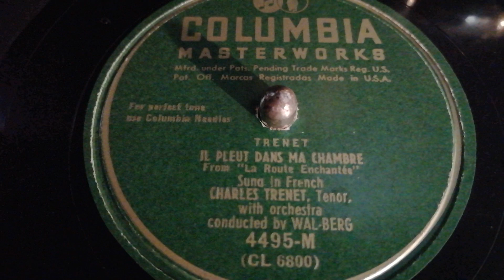"IL Pleut Dans Ma Chambre" - Ch. Trenet (1938)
Charles Trenet with Orchestra conducted by Wal-Berg. Recorded in Paris, September 1938.
Featured in the film "La Route Enchantée", starring Charles Trenet.
This Columbia Masterworks record is played on an Electrola table top Gramophone, model 150 from ca. 1930!